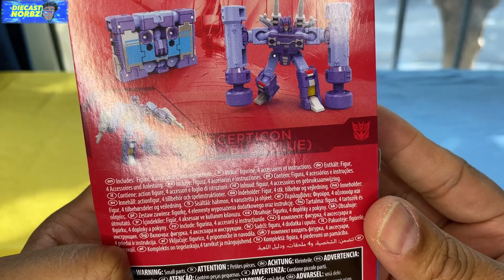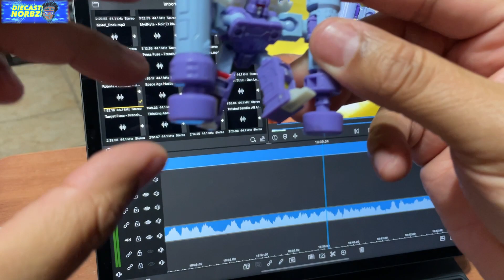TRANSFORMERS STUDIO SERIES `86 RUMBLE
RRRRUUUUMMMMBLLLEEEE! The Micro Menace is BACK, Baby and he’s FUN!! It’s RUMBLE, AND he’s back to being the true blue Decepticon he was always meant to be! come join me as I take a look at Studio Series`86’s NEW addition and come see my pure glee!! 🤩🤩💯💯